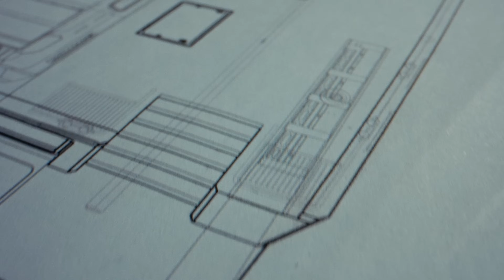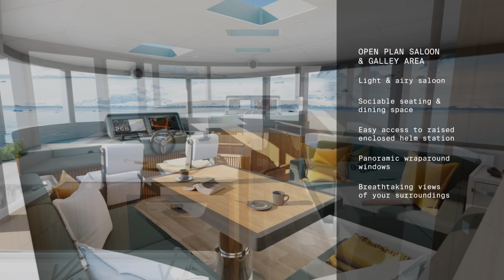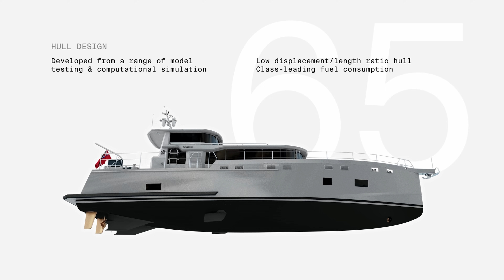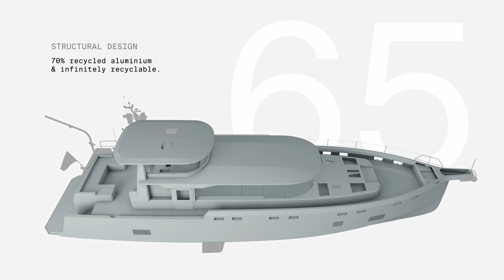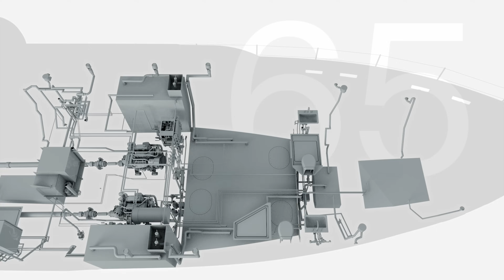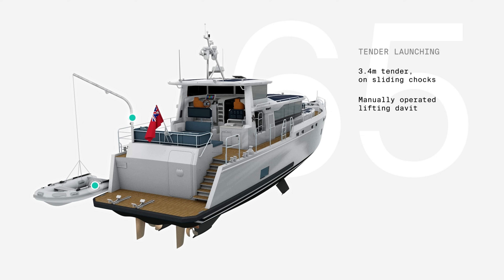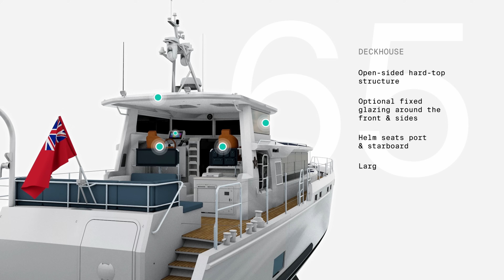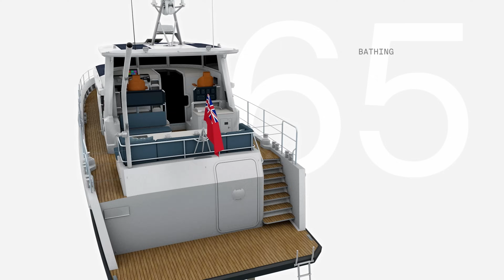Unseen Footage Showcases the Stunning Arksen 65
Brand new film documenting the thousands of hours of R&D and engineering work that has finalised the design of this short-handed world cruising yacht.

The Arksen 65 offers impressive global exploration capabilities with a cruising range of over 3700 nautical miles, suitable for transatlantic or Pacific voyages, while also navigating inland waterways like Europe's scenic routes and the US Great Waterway Loop.

It combines purposeful exterior styling and stunning interiors with robust construction and extensive capabilities, featuring rugged finishes, wrap-around glazing for 360-degree vision, and a distinctive raw aluminium aesthetic.

0:00 Intro
0:52 Arksen 65
2:05 Specs
3:00 Arksen Adventures
3:50 Science
4:55 Interior Design
6:52 Technical insight
16:02 Summary